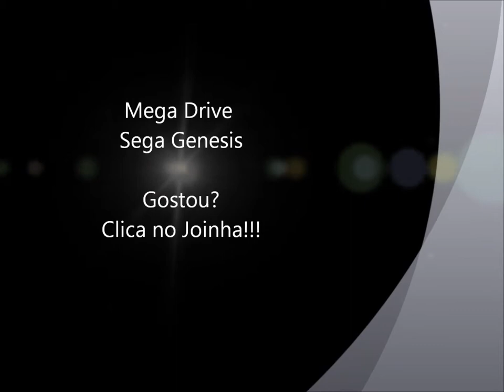Golden Axe (Mega Drive) - Abertura [Full HD]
Abertura do jogo Golden Axe para Mega Drive